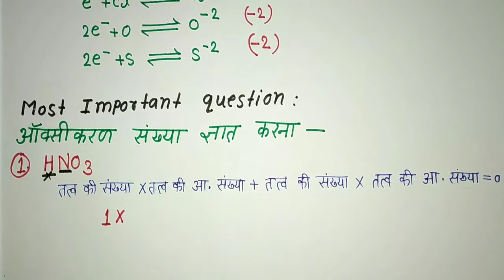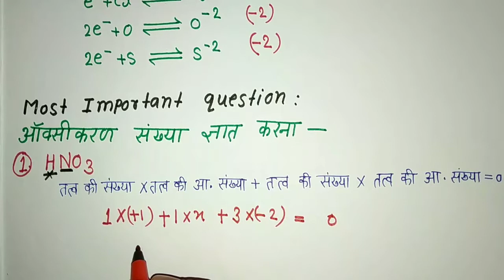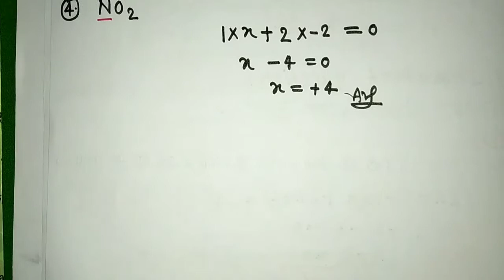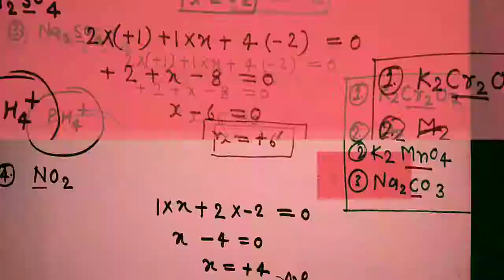ऑक्सीकरण संख्या कैसे ज्ञात करें मात्र 2 मिनट में || Most I. Question||in hindi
ऑक्सीकरण संख्या क्या हैं।
ऑक्सीकरण संख्या कैसे ज्ञात करें।
2 मिनट में आक्सीकरण संख्या कैसे ज्ञात करें।
ऑक्सीकरण संख्या को ज्ञात करने का सरल तरीका ।
ऑक्सीकरण और अपचयन में अंतर बताइए।
ऑक्सीकरण संख्या ज्ञात करने की धमाकेदार ट्रिक ।
देखते ही हल हो जाएगा ऑक्सीकरण संख्या पर आधारित प्रश्न ।
ऑक्सीकरण संख्या को परिभाषित कीजिए ।
अपचयन क्या है ? अपचयन को परिभाषित कीजिए ।
ऑक्सीकरण संख्या पर विवेचना कीजिए।
उदाहरण देते हुए समझाइए की ऑक्सीकरण संख्या क्या होती है।
ऑक्सीकरण_संख्या की पूरी जानकारी।
निम्न यौगिकों के ऑक्सीकरण संख्या ज्ञात कीजिए।
ऑक्सीकरण तथा अपचयन अभिक्रिया में अंतर बताइए।
ऑक्सीकरण संख्या द्वारा समीकरण को कैसे संतुलित करें।
हिंदी में जाने ऑक्सीकरण संख्या क्या होता है।
2019 में ऑक्सीकरण संख्या से संबंधित कितने क्वेश्चन आएंगे।
100% कंफर्म ऑक्सीकरण संख्या से यही क्वेश्चन आएगा |
ऑक्सीकरण संख्या का इतिहास हिंदी में जाने ।
ऑक्सीकरण संख्या की उत्पत्ति कैसे हुई।
3 सेकंड में ऑक्सीकरण संख्या कैसे ज्ञात करें।
What are oxidizing numbers?
How to find an oxidizing number.
How to find the oxidation number in 2 minutes.
The simplest way to know the oxidizing number.
Explain the difference between oxidation and dysfunction.
Bumpy trick to find oxidizing number
The question based on oxidation number will be resolved soon.
Define an oxidizing number.
What is deficiency? Define deprecation
Discuss the oxidizing number.
Giving examples, explain what the oxidizing number is.
# Oxidation_full information
Find the oxidation number of the following compounds.
Explain the difference between oxidation and dysfunction reactions.
How to balance the equation by an oxidizing number.
What is an oxidizing number in Hindi.
How many queries will be related to the oxidation number in 2019?
This question will come with 100% conform oxidation number.
History of Oxidation Numbers in Hindi
How the oxidation number originated.
How to find the oxidation number in 3 seconds.